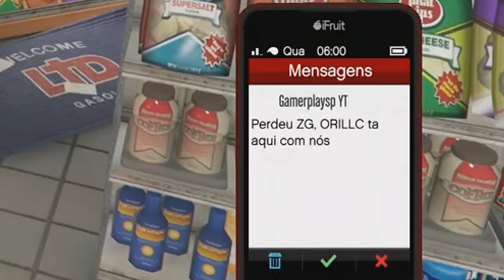ZG STORIES: A MORTE DO ZORAK!